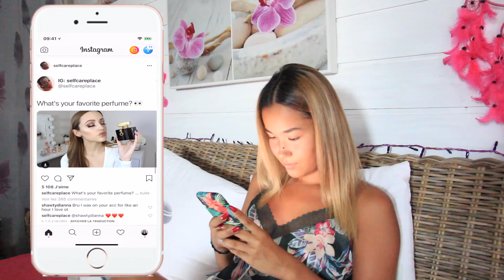SUMMER MORNING ROUTINE ♡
DÉROULE MA PETITE PÊCHE ! 🍑

Hellooo, ♡

J'espère que vous avez tous et toutes la pêche 🍑
Aujourd'hui une vidéo où je vous montre MA SUMMER MORNING ROUTINE  ! ♡
J'espère VRAIMENT que cette vidéo va vous plaire car comme toujours j'y ai passé énormément de temps!

♡Tenue♡ :
Haut : Zara

Sac : Zara
Chaussures : Converses basses blanches
Collier : C'est un cadeau (je sais pas d'ou il vient)
Créoles : H&M maybe
Montre Daniel Wellington
Bracelet : Pandora

♡Lien(s)/Parrainages ♡:

Si tu es youtubeuse,que tu as plus de 500 vues par vidéo je t'invite à t'inscrire sur Octoly avec mon lien qui te rapporte 5 octopoints c'est à dire 5 euros offerts en carte cadeau sephora ou amazon
Et pour profiter de réductions allant jusqu'à -80% je t'invite à t'inscrire sur  Beauté Privée & ShowRoomPrivé :

♡INFOS♡:
Je filme avec un canon eos 700D/ Canon G7X et avec divers objectifs.
Je monte avec Final Cut Pro X sur Mac.

♥︎Qui suis-je ?♥︎
Coucou :) Je m'appelle Mailie, j'ai 16 ans et je passe en terminale ES. Je suis passionnée de tout ce qui concerne la beauté.Je suis également passionnée de danse, de chant,de photographie et de montage vidéo.Je suis d'origine vietnamienne.

J'espère sincèrement que la vidéo t'as plu, si c'est le cas tu peux mettre un pouce bleu et me laisser un petit commentaire !♡

68 500 petites pêches,
Merci de votre soutien♡
Love u ♡